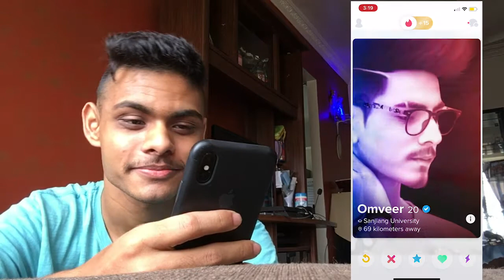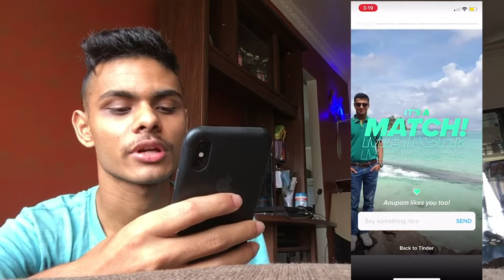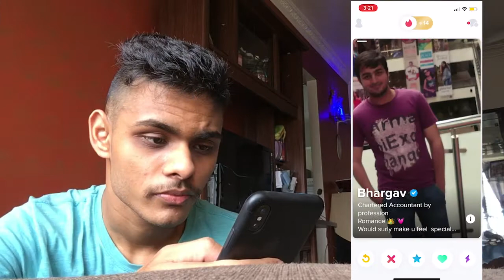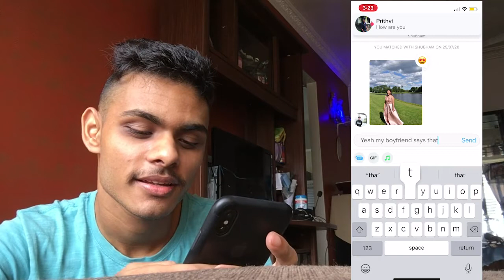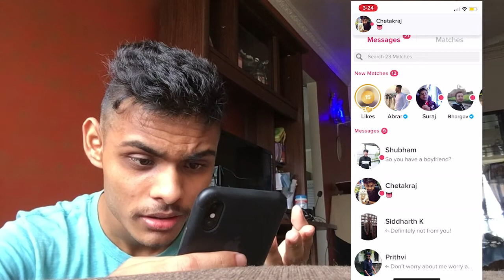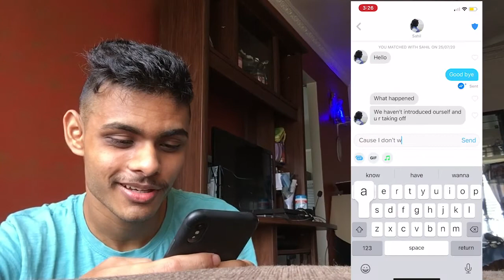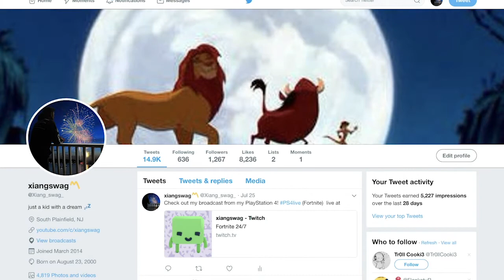I MADE A TINDER ACCOUNT OF MY EX GIRLFRIEND AND THIS HAPPENED......